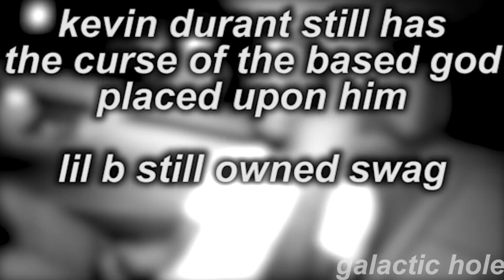Lil B vs. Ellen Degeneres OMGG VERY DOPE FIGHT!! MUST WATCH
Ellen's birthday was yesterday so happy late birthday

ＳＯＵＲＣＥＳ：
Nardwuar vs. Lil B
GETTY VS. DJ DIA - Fox4-Raize-
LIL B - I Own Swag
LIL B - Suck My Dick Hoe
LIL B - Ellen Degeneres
SOULJA BOY - Crank That
Memorable Monologue: Ellen Raps